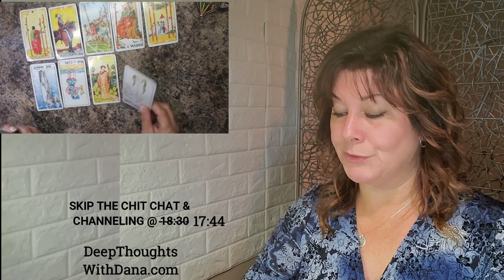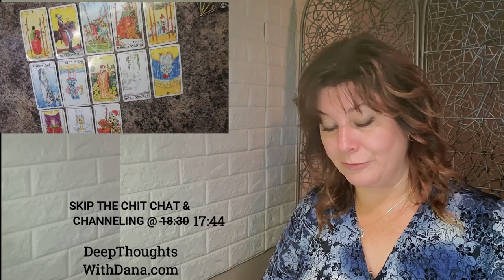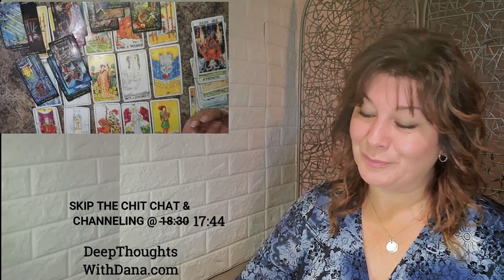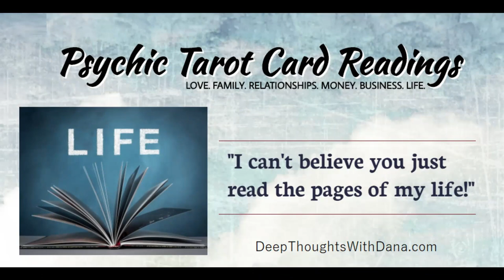PISCES - THE PLAYER WANTS TO CHANGE THEIR WAYS - Jump to it @ 17:44